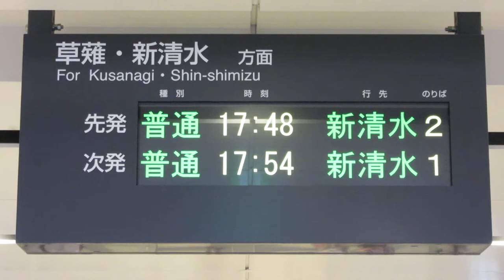静岡鉄道 新静岡駅改札口 LCD発車案内(発車標)